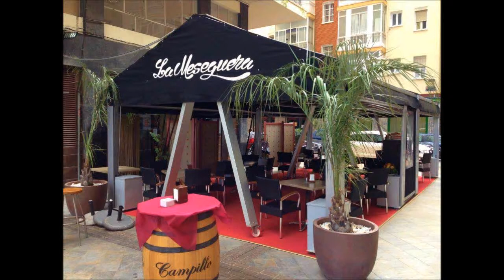Restaurante La Meseguera, Restaurante Típico Murciano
Restaurante La Meseguera en Murcia 2013